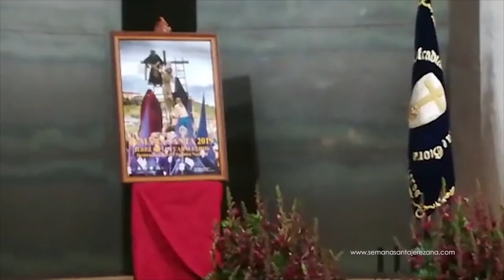Presentación del cartel de la Semana Santa 2019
Retransmisión del acto de presentación del cartel de la Semana Santa de Jerez de los Caballeros 2019, obra de Juan Manuel Pérez Vázquez.
Presenta Toñi González Ramajo, secretaria de la Junta de Cofradías y Hermandades. Intervienen el autor del cartel y Francisco Gallardo Domínguez, presidente de la Junta de Cofradías. Cierra el acto la AM Ntro. Padre Jesús Nazareno con las marchas Ave María, Pasión por Huelva, Señor de una devoción, Condenado a muerte, Reina de reyes, Himno y Caminando va por tientos.
Imágenes emitidas por Víctor M. Márquez